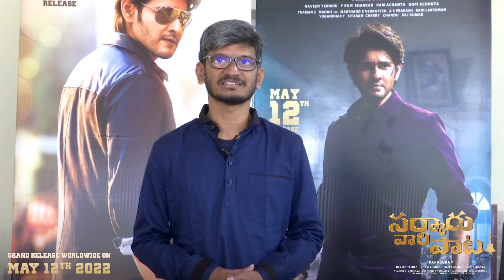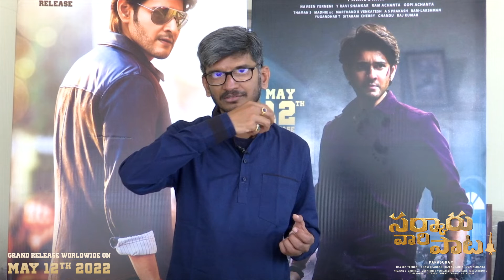Lyricist Ananta Sriram About Sarkaru Vaari Paata | Mahesh Babu | Keerthy Suresh | Prakhyatha Media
Prakhyatha Media
prakyata media
prakhyata media
prakyatha media